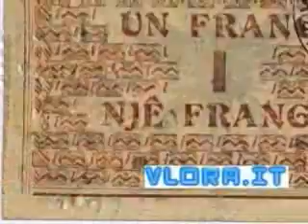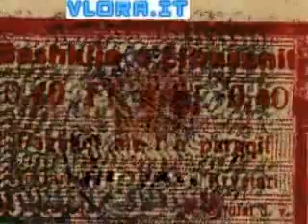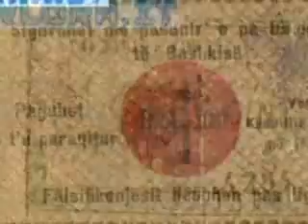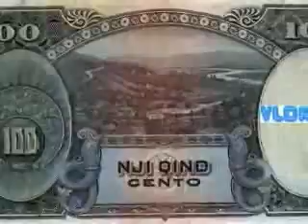Albania money story